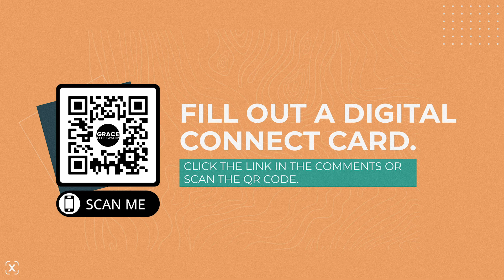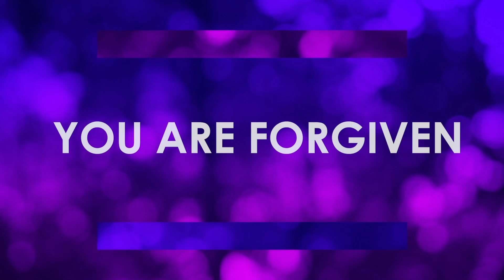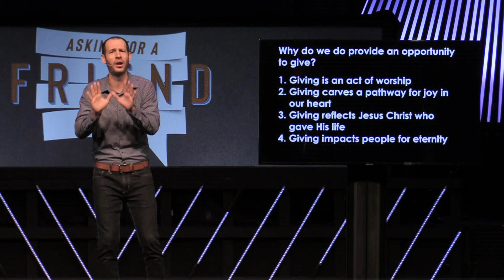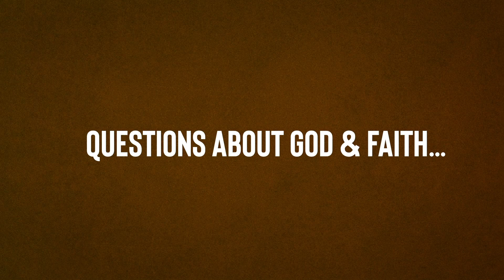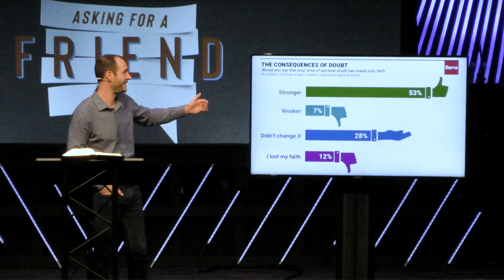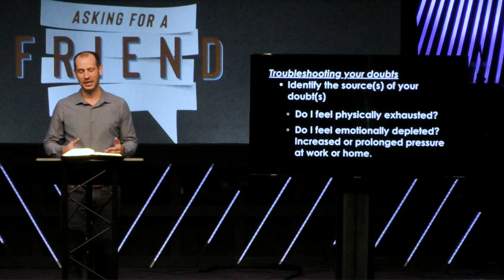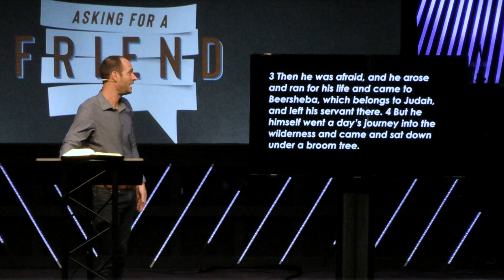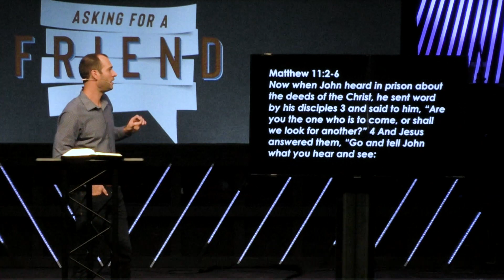Welcome to our 11:30am service. Asking For A Friend: I'm Having Doubts About The Existence Of God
Title: I'm Having Doubts About The Existence Of God; Main Idea: Identify the source(s) of your doubt and pursue your questions.; Speaker: Pastor Jeff Robinson; Scripture: Jude 22; 1 Kings 18-19; Matthew 11:2-6